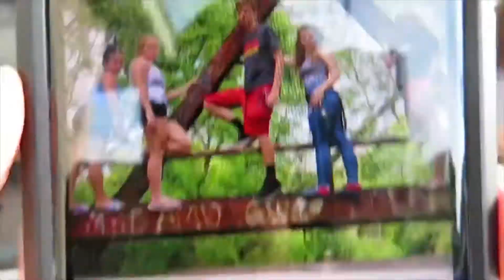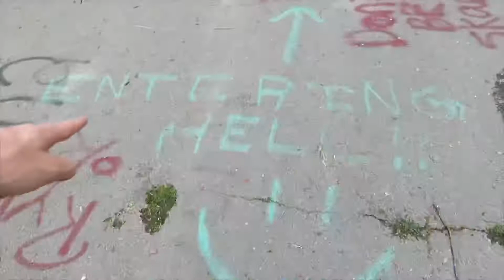EXPLORING CRYBABY BRIDGE - OHIO’S MOST HAUNTED *WE FOUND A PENTAGRAM*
Check Out: "the official cincinnati vlog."
So four friends and I decided to go explore Cry Baby bridge... probably the most haunted bridge in the state of Ohio. This bridge is located off Egypt Road in my own creepy little town of Salem, Ohio. CHECK OUT THE VLOG 👻

Snap 👻: givenisdabomb
YouTube ☕️: honey, just smash that sub button wryd